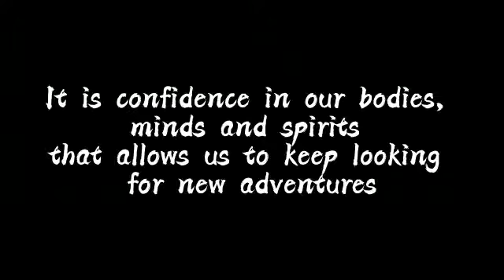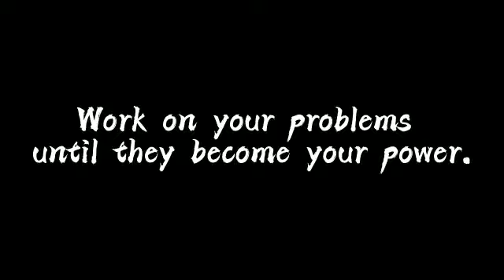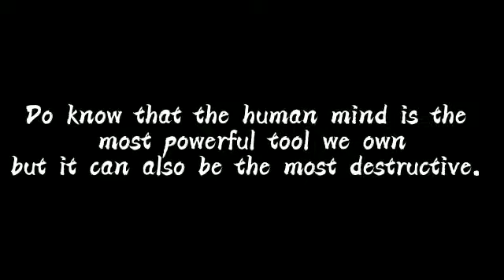Speak To Inspire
Project " *Speak to Inspire"*
The journey to inspire the youth begins now !!

 _"To be the difference in an indifferent world, to shine through the darkness, believe in your mind, believe in yourself ! "_
 *#4. Voice by - Int. Chathuni De silva*

Stay motivated
Interactdistrict 3220